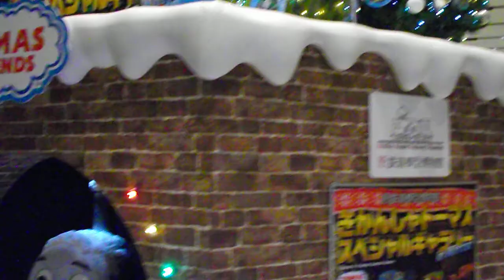クリスマス2018横浜ベイクォーター→横浜そごう→日産グローバル本社→横浜三井ビル20181208を歩いてみたDSCF6545